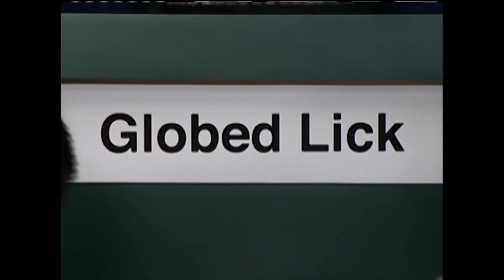Body Harp | Silent Library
In this new episode of Silent Library where six guys will suffer different hilarious punishments, such as licking a globe made of different sauces, receiving hits by two doors being closed several times, play the harp against your chest or licking a dirty shower curtain.